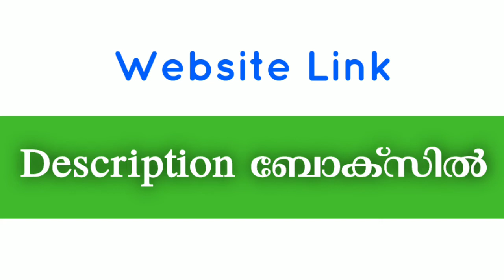ICSE 12th Result Published | ICSE 12th Result 2022 | Edusoft Malayalam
ICSE 12 th Result Published | ICSE Result | Check Now | Edusoft Malayalam

ICSE Result 2022 | ICSE 12th Result News Today | ICSE Result Published | Edusoft Malayalam

ICSE Result | ICSE 12th Result 2022 | ICSE Result News Today | ICSE 12th Result Date News | Edusoft Malayalam

ICSE Result | ICSE 10th Result 2022 | ICSE Result News Today | ICSE 10th Result Date News | Edusoft Malayalam

ICSE Result 2022 | ICSE 10th Result News Today | ICSE Result Will be Publishing Soon | Edusoft Malayalam

ICSE Result  | ICSE 10th Result 2022 | ICSE Result നാളെ (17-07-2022) | Edusoft Malayalam

ICSE Result 2022 | ICSE 12th Result News Today | ICSE Result Will be Publishing Soon | Edusoft Malayalam

ICSE Result | ICSE 10th Result 2022 | ICSE Result News Today | ICSE 12th Result Date News | Edusoft Malayalam